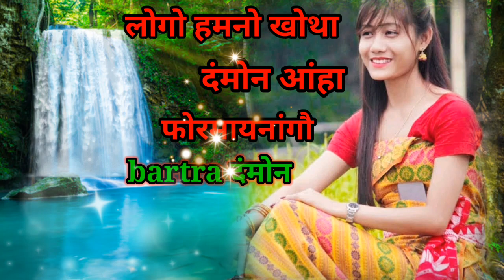lwgw homnw kwta dwngmwn angha fwrmainangou bartara dwngmwn 2023/ 20K लोगो हमनो खोथा दंमोन फोरमायना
lwgwfwr angni gwdan video upload hwnbai lwgwfwr  videokhw boikhwbw naigwn arw ansaigwn mijing tibai ang

 arw gwdan gwdan video nainw takai angni  chenelni be laicankhwbw tunanwi ladw

 Singer:-
Video arties Name:- aran brahma

video photo braground:-.. Risma

 likee ❤️❤️

comment Sher ❤